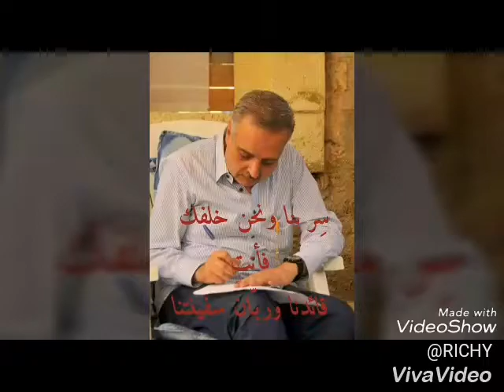Meer talal 1